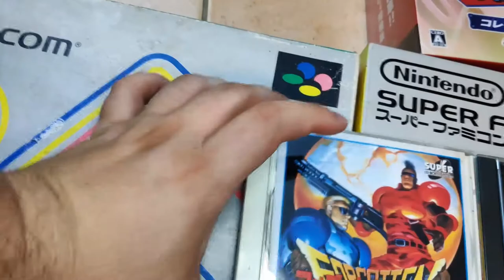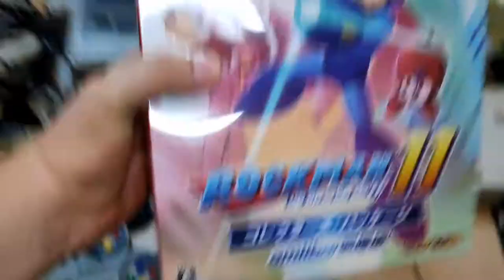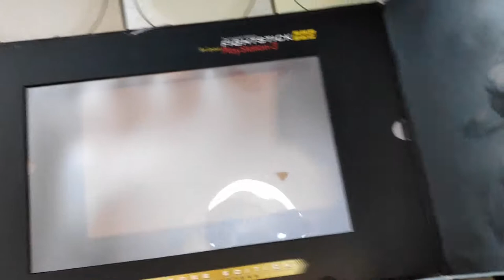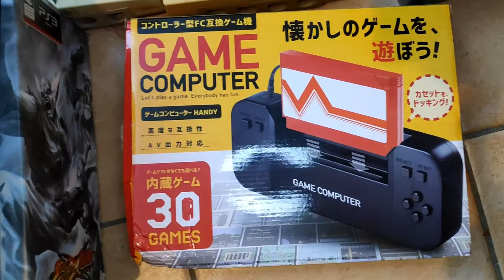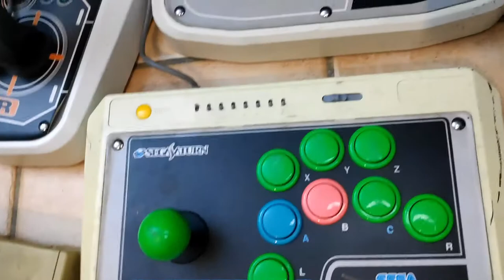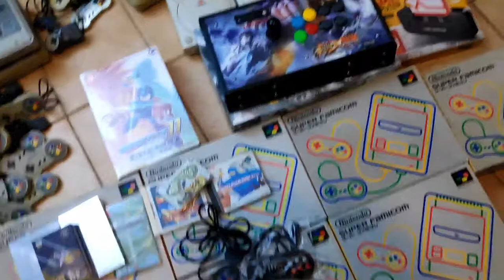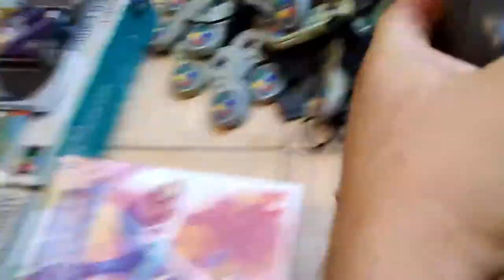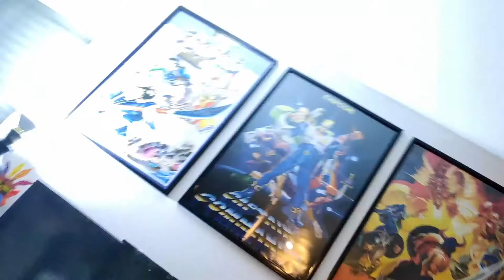65 kg de rétro : même mon chat est accro !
Je viens de recevoir un nouveau petit colis du Japon. Enjoy :)